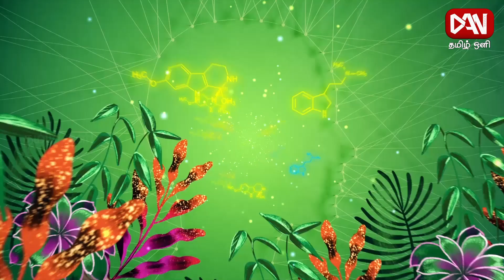மன அழுத்தம் வருவதற்கான காரணம் இவை தானா! உளநலம் | 23.12.2023